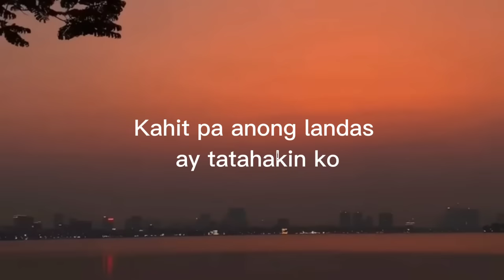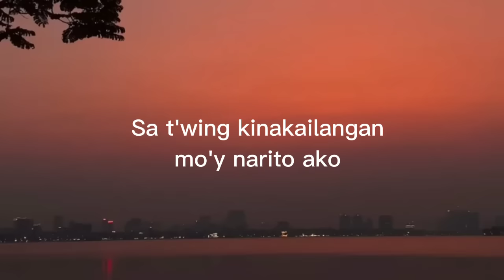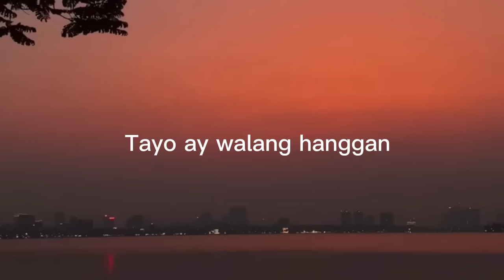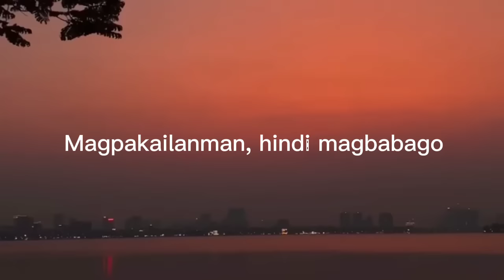Magpakailanman Song by Golden Cañedo (Magpakailanman OST) [Lyric Video]